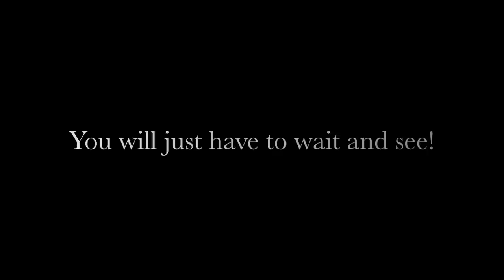Pre-Season 2013 Still Messin' J124 Season Trailer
Getting ready for the season!